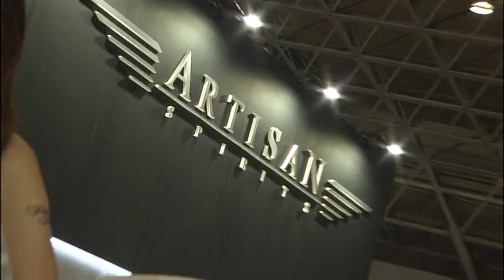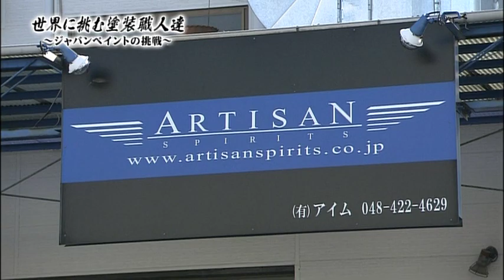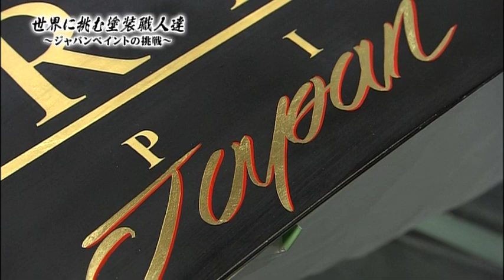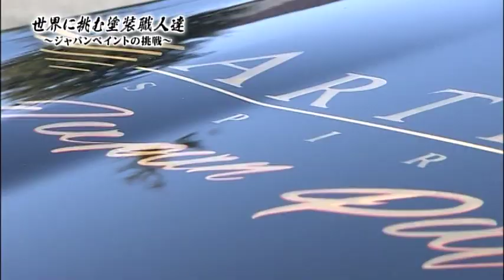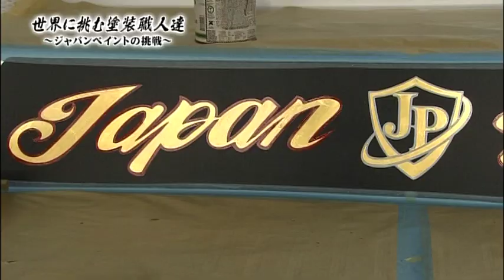スノーボード金箔塗装 瀧澤憲一出演TV番組 世界に挑む塗装職人達～ジャパンペイントの挑戦～ 17分頃に登場